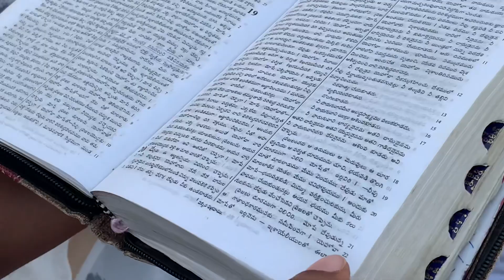Baptisa karyakramamu Eluru